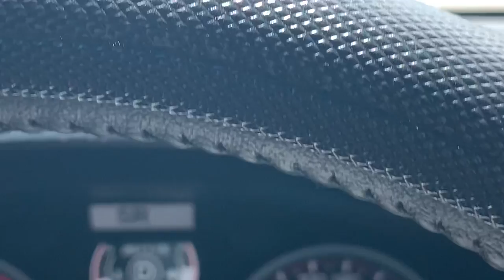Muizenberg And Cape Point || 2nd Vlog || Jahidul Molla